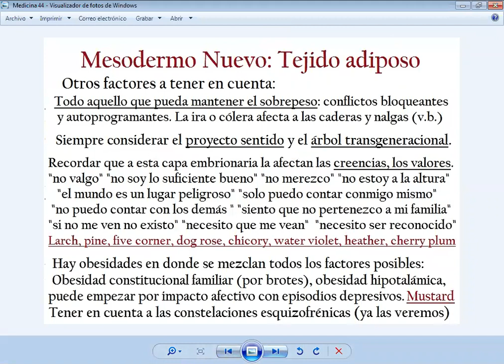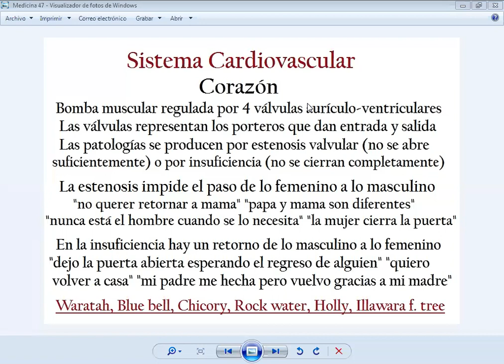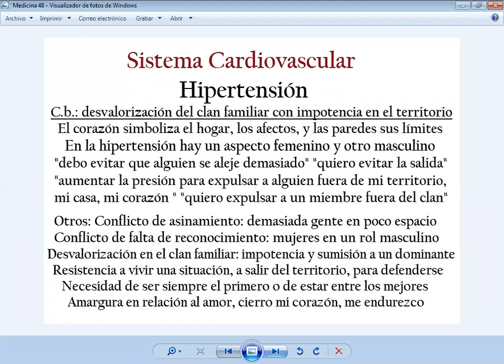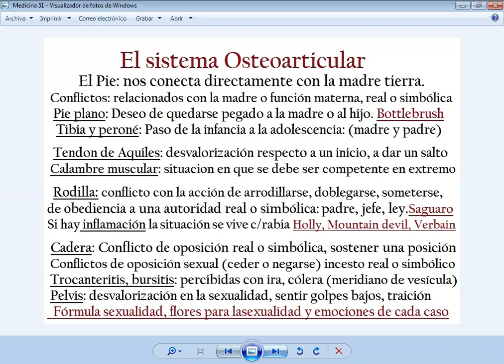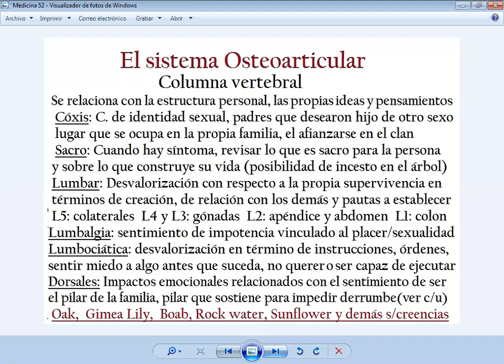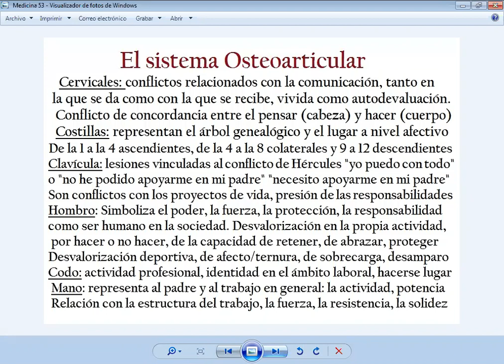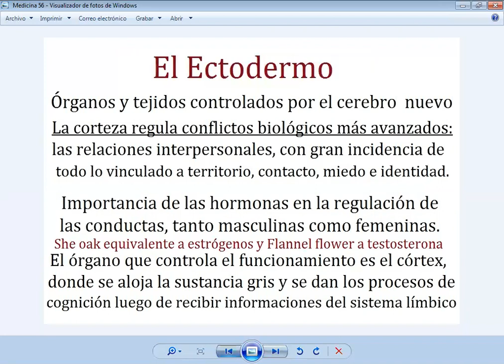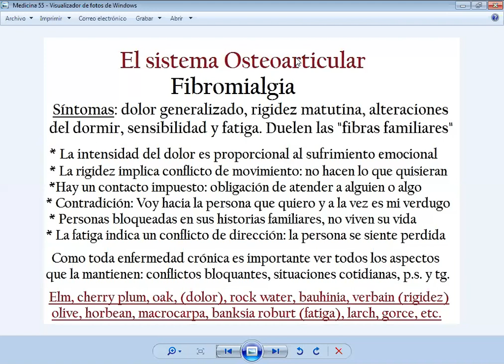Mesodermo Nuevo 3